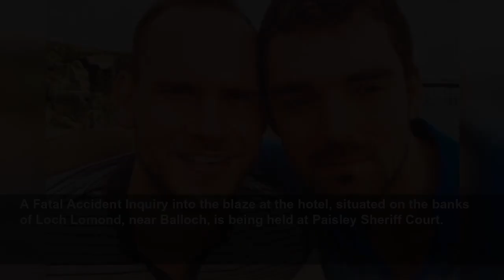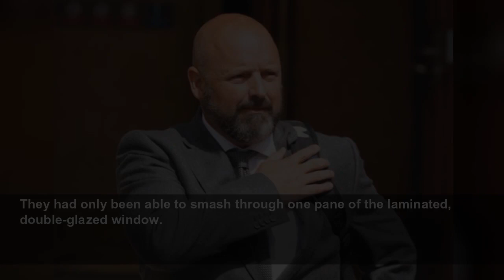Man who died in hotel fire had cuts on hands from trying to escape, inquiry told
Richard Dyson, 38, died with his partner Simon Midgley, 32, during the blaze at the Cameron House hotel in December 2017.
PA Media
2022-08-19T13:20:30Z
A man who died trying to escape a fatal hotel fire with his partner had cuts and blood on his hands from trying to smash his way out of a window, an inquiry has heard.
Richard Dyson, 38, and his partner Simon Midgley, 32, from London, died following the fire at the five-star Cameron House hotel in December 2017.
A Fatal Accident Inquiry into the blaze at the hotel, situated on the banks of Loch Lomond, near Balloch, is being held at Paisley Sheriff Court.
Firefighter Phillip Douglas, 35, told the inquiry he found the body of Mr Dyson as he searched the hotel corridors.
Poor visibility meant Mr Douglas and his colleagues were sweeping the floors and walls with their hands and feet to check the situation around them.
“I kicked what I thought was a bit of debris from the hotel,” he told the inquiry. “But I realised at the time it was actually the leg of a person. It became apparent it was a casualty.
“There was no visibility at the time. I tried to put my torch on but I couldn’t see anything.”
Mr Dyson was unconscious and had blood on his hands from trying to smash his way out of the inferno.
Mr Douglas told the inquiry he and his colleagues had previously been told to evacuate the hotel over fears of the building collapsing.
He told the inquiry that, upon his return, conditions at the stairwell where Mr Dyson and Mr Midgley’s bodies were located had significantly worsened.
“I couldn’t see my hands in front of my face at that point,” said Mr Douglas as he recalled the scene prior to finding Mr Dyson’s body.
The family of Mr Dyson and Mr Midgley became distressed as the inquiry heard the details and were shown photographs of the window and the belongings left by the men trying to escape.
The inquiry had previously heard that the couple had tried to smash a window with a picture frame to escape the blaze.
They had only been able to smash through one pane of the laminated, double-glazed window.
Paul Stewart, 50, was the deputy assistant chief officer on duty on December 18 2017 – the morning of the fire at 128-room hotel.
He arrived at the scene just before 8am and had been briefed by colleagues when he heard Mr Dyson and Mr Midgley were unaccounted for.
He told the inquiry the “primary objective” was to locate the two men.
And he said he he had “faith” and “trust” in the fire officer tasked with assisting with a roll call.
He said: “During the incident, I appointed a roll call officer on arrival in order to gain as much information we could about people who were missing.
“My faith and trust in the commander doing that was fairly sound.”
Hotel operator Cameron House Resort (Loch Lomond) Ltd was previously fined £500,000, and night porter Christopher O’Malley was given a community payback order over the fire.
Dumbarton Sheriff Court heard in January last year that the fire started after O’Malley emptied ash and embers from a fuel fire into a polythene bag, and then put it in a cupboard of kindling and newspapers.
The hotel firm admitted failing to take the necessary fire safety measures to ensure the safety of its guests and employees between January 14 2016 and December 18 2017.
The company admitted two charges of breaching the Fire (Scotland) Act 2005.
O’Malley admitted breaching sections of health and safety laws which relate to the obligation on an employee to take reasonable care for the health and safety of people affected by their acts or omissions at work.
The inquiry continues.